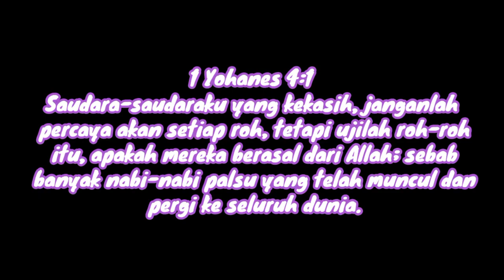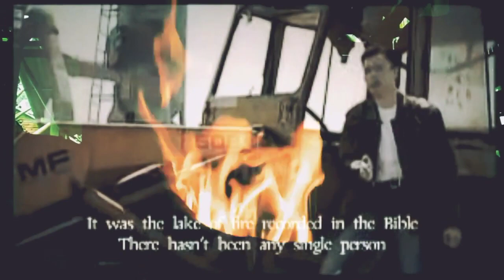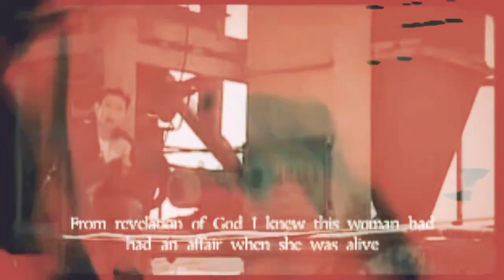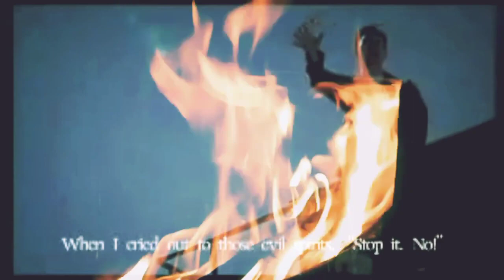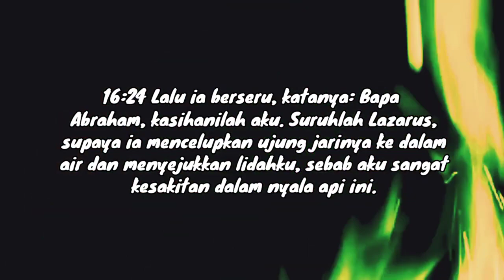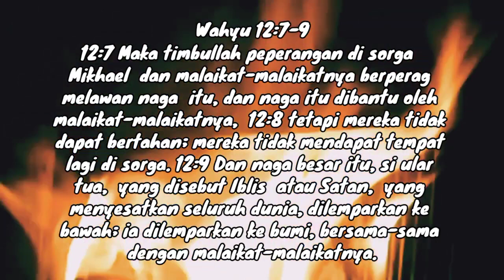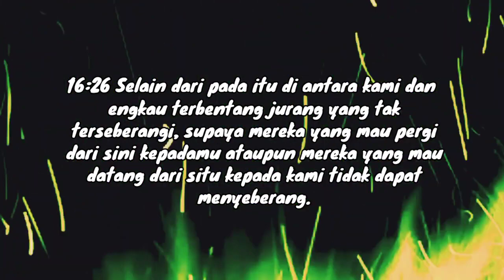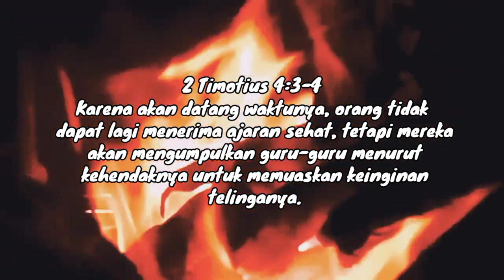KISAH LAZARUS DAN ORANG KAYA - TRIP TO HELL MOVIE PS. PHILLIP MANTOFA